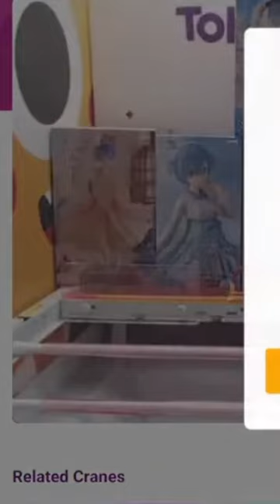the SECRET crane game strat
when you're skill issuing, the way to stop skill issuing is to stop completely

Hihi! I'm Maygi~ your magical girl of wishes, here to make everyone smile! You can find me at...

✨Links✨
Twitch - Come watch me live!
Twitter - Stay up to date with my schedule and see what I'm up to!
Discord - Hang out with me and friends!
Merch - It's mathematically proven to make you cuter!